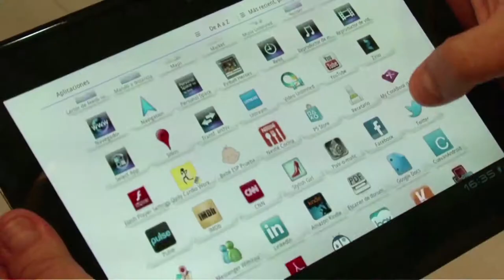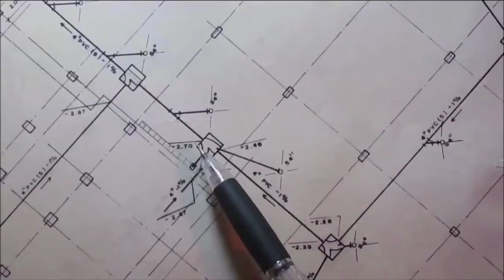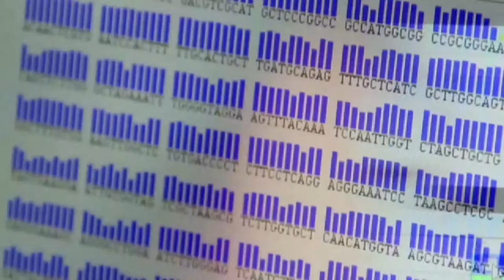Zonas WiFiGratis, Puntos y Kioscos ViveDigital | C49 N1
Desde la Dirección de Infraestructura del Ministerio TIC, Cristina Manjarrés explicará cuáles son los 2 planes con los cuales se lleva Internet a toda Colombia ¡Haz clic para reproducir este vídeo e informarte!